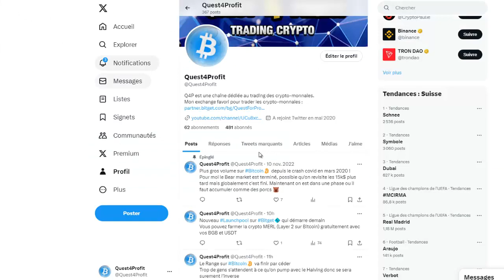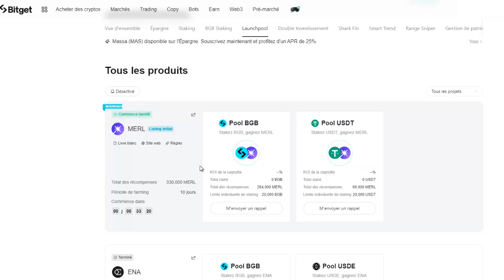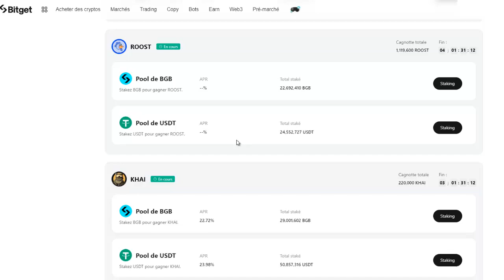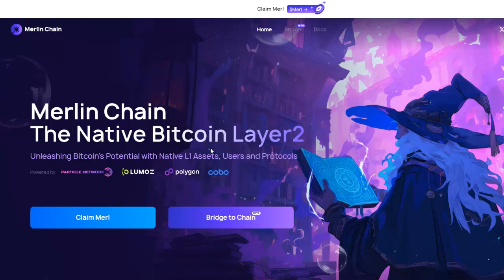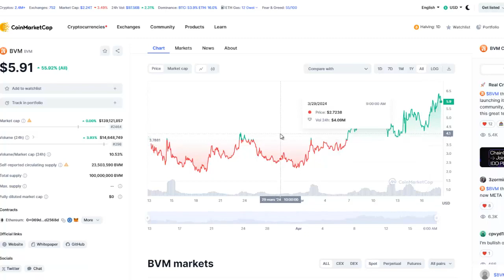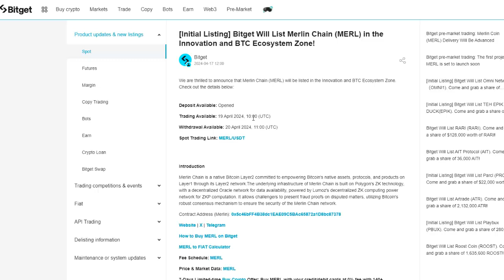Gagner des crypto-monnaies facilement et gratuitement sur Bitget [Launchpool Merlin Chain]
Dans cette vidéo je te montre comment tu peux gagner des tokens Merlin Chain (MERL) facilement en participant à un Launchpool.
Le launchpool va te permettre de farmer des tokens MERL en utilisant tes BGB et USDT.
Un Launchpool est une pool de réserve de token que tu peux farmer sur les exchanges. C'est un moyen simple et facile de générer des revenues passifs avec tes crypto-monnaies.